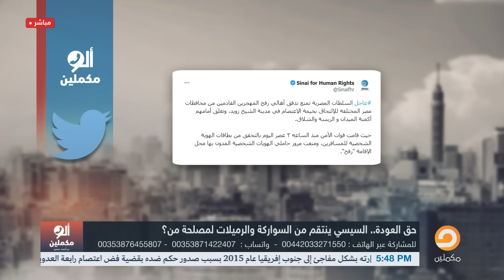أحمد سمير: سيناء على صفيح ساخن.. السيسي بيحاول يمنع الأهالي من الاعتصام!